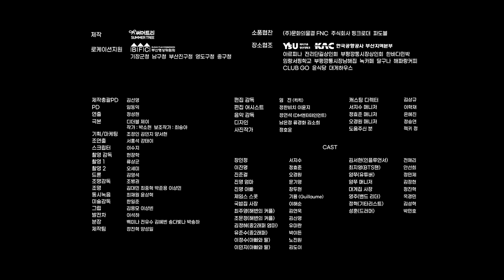(SUB)[Webdrama] 장거리연애를 실패하는 이유 [브브여행사] 8화 Reason to fail of long distance relationship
[Webdrama] 장거리연애를 실패하는 이유 [브브여행사] 8화 Reason to fail of long distance relationship
전남친은 왜 항상 찌질할까?
분명 감당할 수 있다 해놓고 헤어지자고 통보한 너
난 왜 그런 너랑 또 마주하고 있는 걸까?

주연 배우 : 서지수, 정효준, 오경원
진명과 인정이 헤어진 이유가 장거리 연애였다니🤭
여러분이 경험한 이별 이야기를 들려주세요
연인과의 이별부터 친구 사이에 있었던 사소한 다툼까지도 다 가능합니다🙆‍
✔당첨자 발표: 12월 19일(월) *유튜브 커뮤니티 공지

※ 장소협조 : 영산대학교 해운대캠퍼스
Why EX-Boyfriend is always nerd?
You said can get top of our relationship, but you say goodbye unilaterally.
I can't understand me why I face the kind of you.
Main actors: Seo Jisoo, Jung Hyojoon, Oh Kyungwon
[Tourist Attractions in the Video]